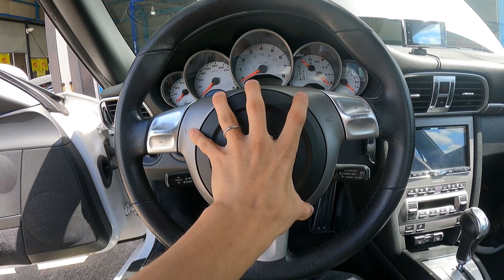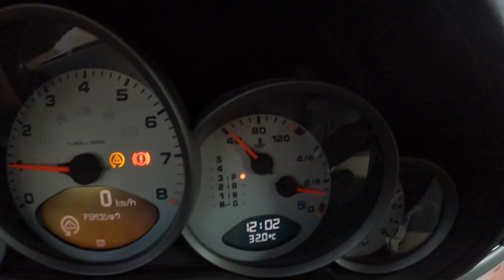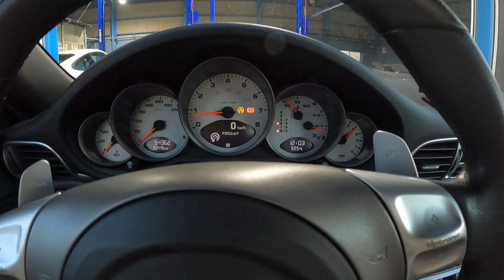【DIY】ポルシェ911 997前期のパドルシフト化！同世代の987ケイマン・ボクスターにもいかが？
ポルシェ911　997前期をパドルシフト化しました！DIY作業の参考にしてください。同世代987ケイマンやにも可能かと思います。ボクスター